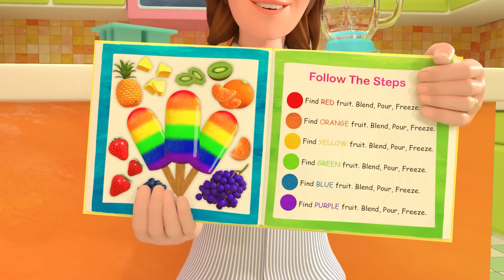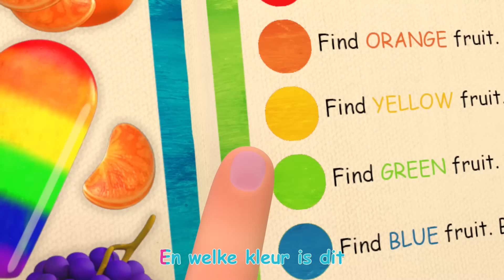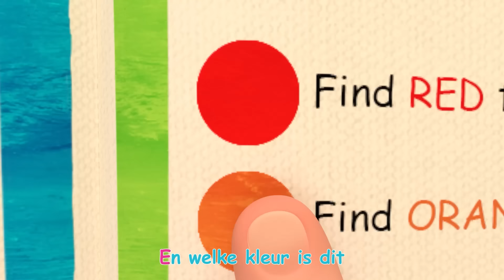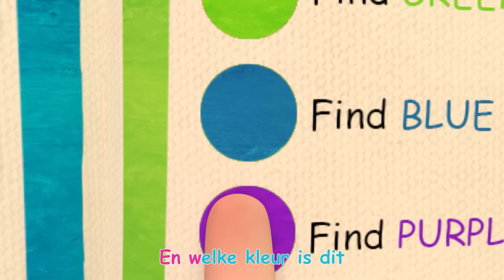Twinkel Twinkel Kleine Ster | CoComelon Nederlands - Kinderliedjes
00:00 Twinkel Twinkel Kleine Ster
03:57 Opruimen
05:51 Bingo
08:35 Johny Johny
12:16 De dierendans
15:10 Tikkerdie Tok
18:16 Op het strand
20:57 Het kleurenlied
25:28 Speeltuinlied
29:15 Op mijn opa's boerderij